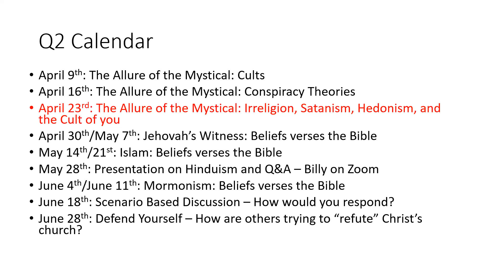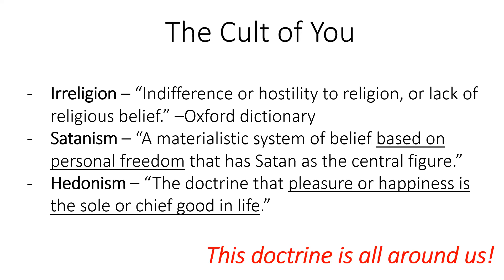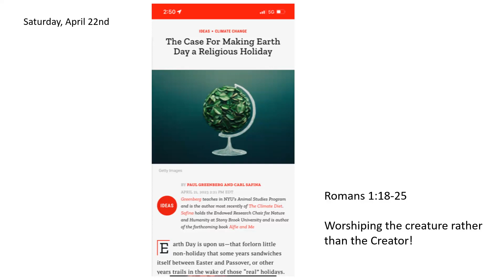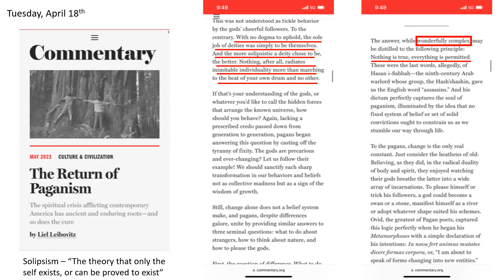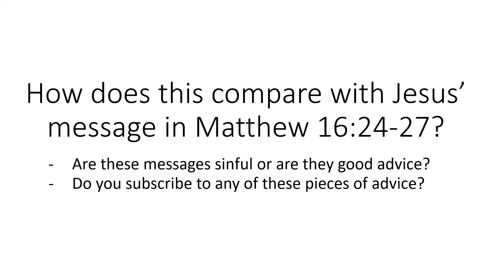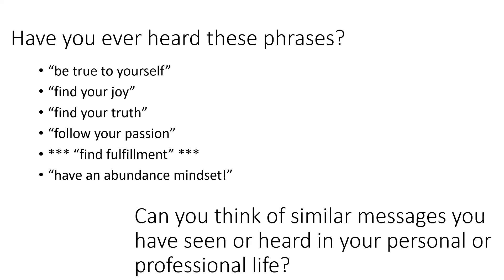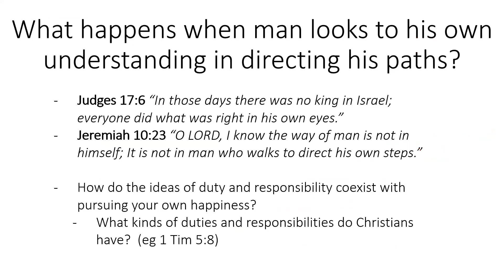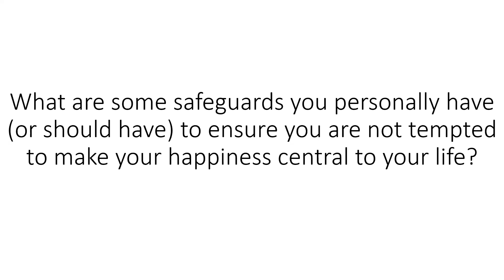Cults and Religions - Lesson 3